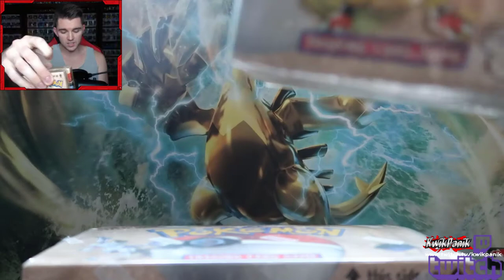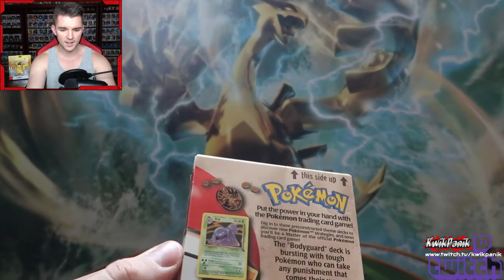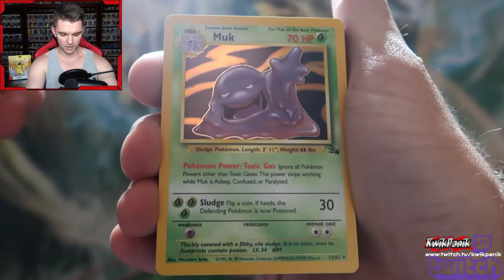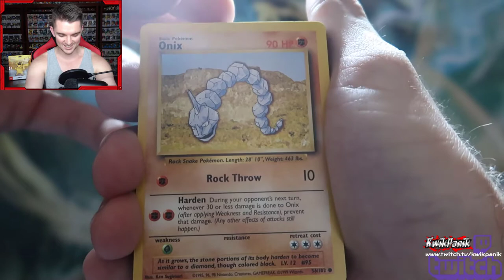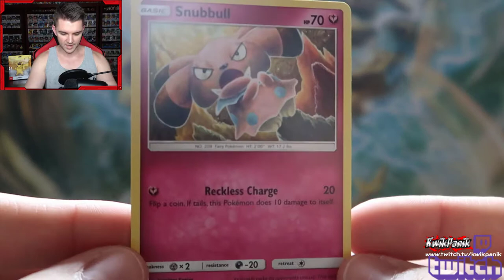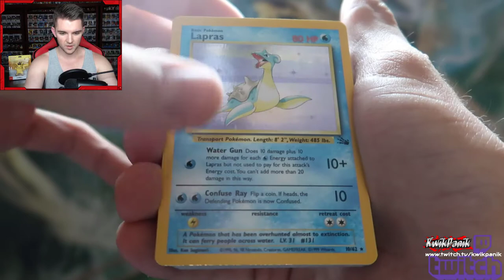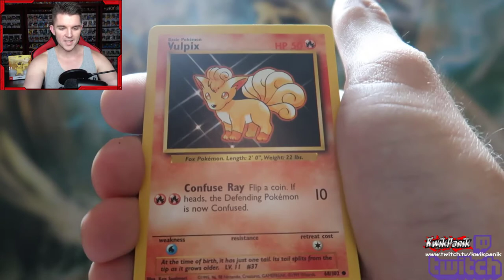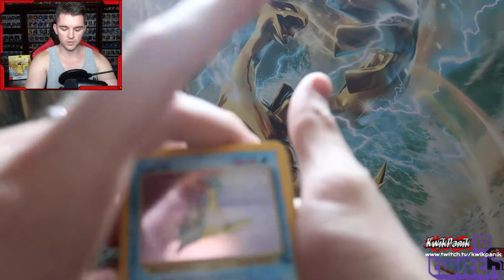Sealed Vintage Fossil Theme Deck Giveaway and Unboxing! | 500 Sub Celebration! | 8 Winners!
What's kickin', y'all?! I just thought I should spread some of the love that you guys have so graciously bestowed upon me. From the bottom of my heart!
Shout out to my boy, Jewlz for making this giveaway happen!

Catch me on Twitch Thursday through Sunday!

All times in central standard:

Thursday: 8:30pm - 12:30am

Friday: 8:30pm - 12:30am

Saturday: 8:30pm - 12:30am